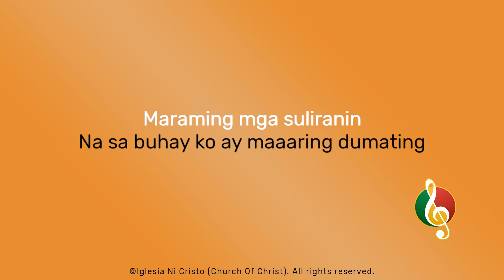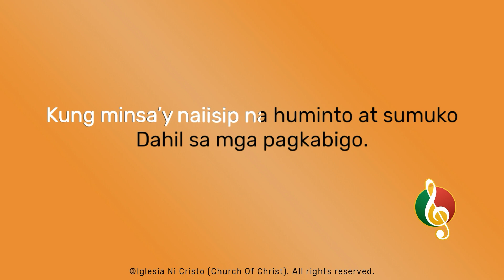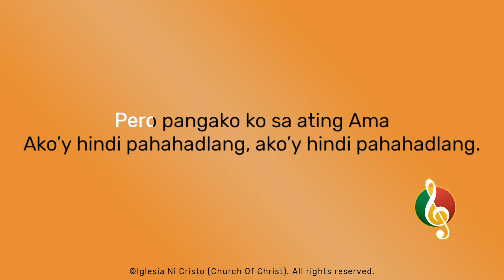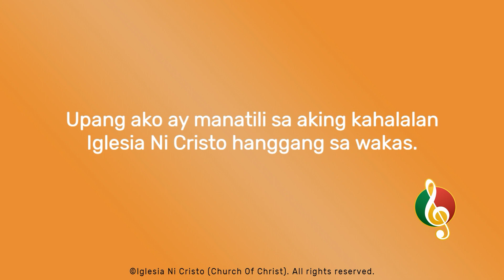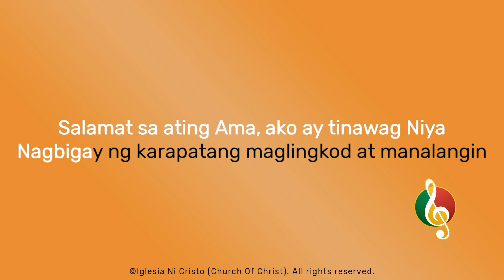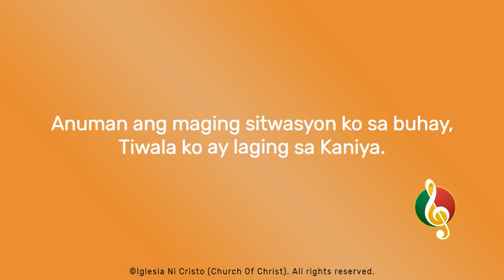Tiwala Ko'y Laging Sa Ama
Minus one starts at 4:06

Chords

Intro
| D | Em | Bm | A |

Verse 1
| D | D | Em | Em | Bm | F#m | A | A |
| D | D | Em | Em | Bm | F#m | A | A | G - A |

Refrain
| G | A |

Refrain
| G | A |